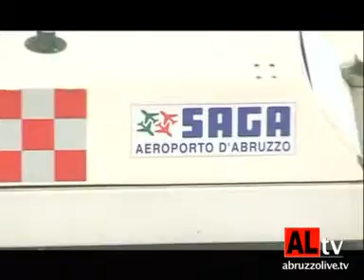Aeroporto d'Abruzzo, nuovi voli verso l'est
Aeroporto d'Abruzzo, nuovi voli verso l'Est: da Pescara per Mostar e Bucarest. Da Abruzzolive.tv